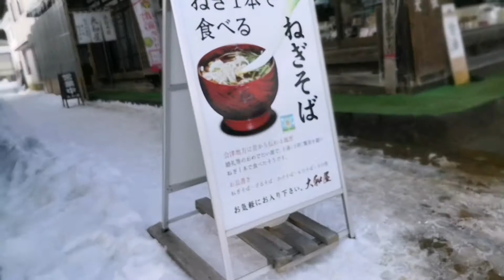雪の大内宿。雪まつり 藁葺き屋根に雪、つらら。冬の大内宿。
雪の大内宿。藁葺き屋根に雪、つらら。冬の大内宿。雪まつり
大内宿
〒969-5207 福島県南会津郡下郷町大内山本